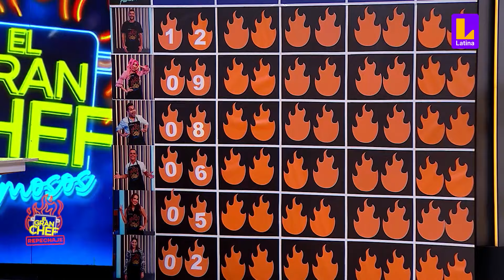Inauguran secuencia ¿Que pasó anoche? | El Gran Chef Famosos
¡Atentos todos! Junto con Peláez inauguramos la secuencia ¿Qué pasó anoche? donde analizamos la participación de Julinho, Karina Borrero, Cint G, Yako Eskenazi, Jonatan Rojas y Arianna Fernández en El Gran Chef Famosos El Repechaje ¿Se hizo justicia con la puntuación hasta el momento? Entérate aquí.

Latina Televisión es un canal peruano de televisión abierta que busca llevar a la audiencia contenidos de amplia variedad a través de formatos que entretengan y convoquen a todos los miembros de la familia.